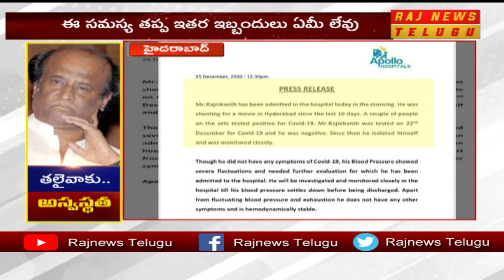తలైవాకు అస్వస్థత | Super Star Rajinikanth joins in Apollo Hospitals Hyderabad | RAJ NEWS TELUGU